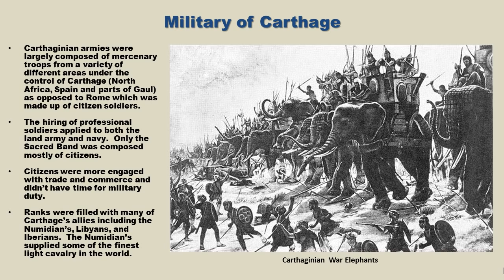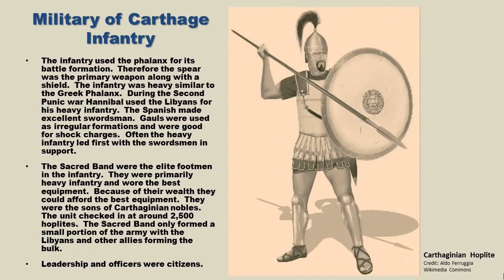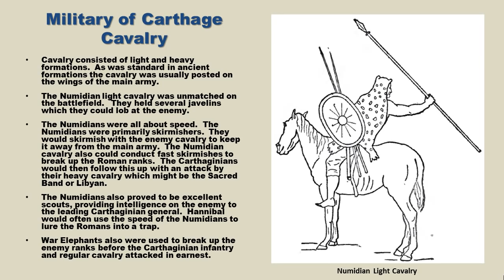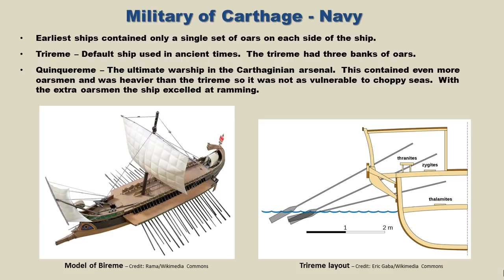Prelude to the Punic Wars - Military of Carthage - 22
In this video we examine the military of Carthage.

Source: Polybius, The Histories